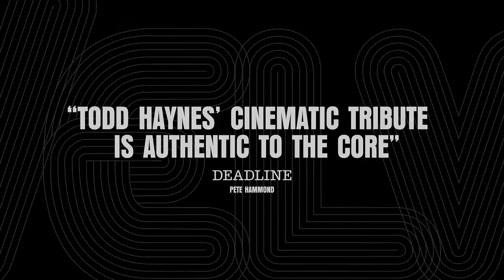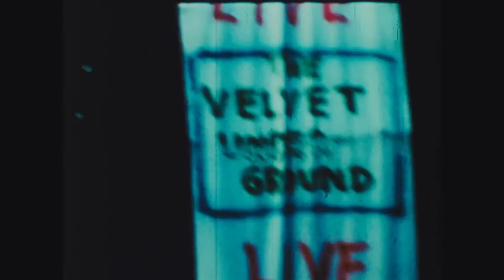The Velvet Underground - Todd Haynes, Lou Reed, John Cale - Trailer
Experience the iconic rock band's legacy in the first major documentary to tell their story. Directed with the era’s avant-garde spirit by Todd Haynes, this kaleidoscopic oral history combines exclusive interviews with dazzling archival footage.

Director: Todd Haynes
Stars: Lou Reed, John Cale, Sterling Morrison
Genre: Documentary, Music
Release Date: Friday, October 15, 2021
Production Company: Motto Pictures